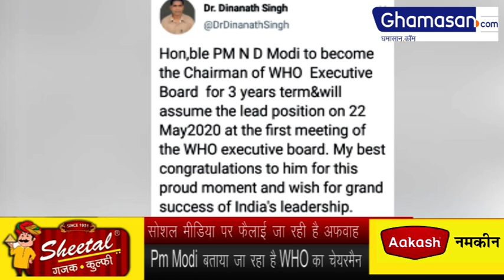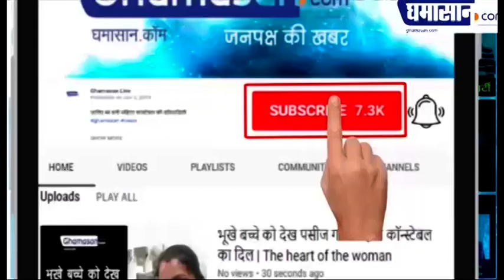Pm Narendra Modi बने WHO के Executive Board Chairman? दावा कितना सच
कोरोना महामारी के साथ-साथ इस समय हमारा देश एक और संकट से लड़ रहा है और वह है अफवाहों का संकट जो कोरोना से भी भयावह हो सकता है आए दिन सोशल मीडिया पर कोई ना कोई मैसेज या कोई ना कोई फोटो  ऐसा वायरल किया जाता है जिसको लेकर ऐसे दावे किए जाते हैं जो किसी के भी समझ ना आए हाल ही में सोशल मीडिया पर एक और मैसेज जमकर वायरल हो रहा है इसमें जो दावा किया जा रहा है वह कुछ  ज्यादा ही अजीब है सोशल मीडिया पर एक पोस्ट वायरल हो रही है जहां पर प्रधानमंत्री नरेंद्र मोदी के बारे में यह कहा जा रहा है कि मोदी जी बने डब्ल्यूएचओ के चेयरमैन डब्ल्यूएचओ की बागडोर 22 मई से भारत के हाथों में गौरवान्वित के साथ सभी राष्ट्र वादियों को हार्दिक बधाई